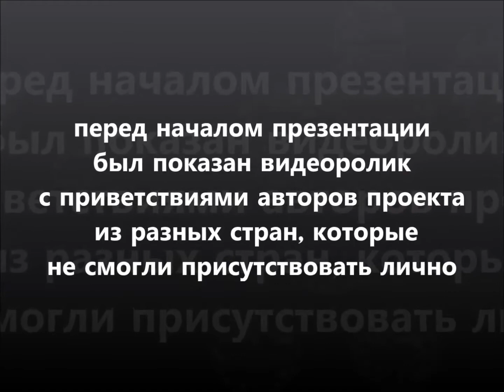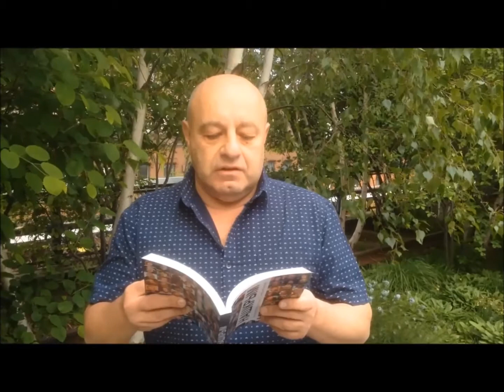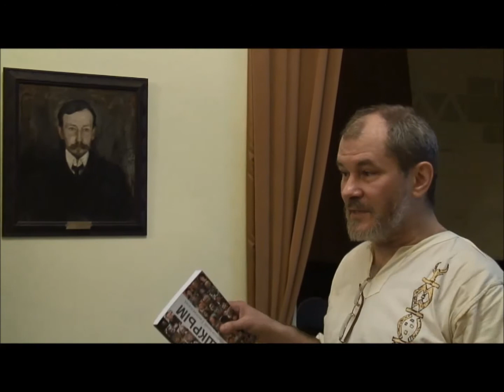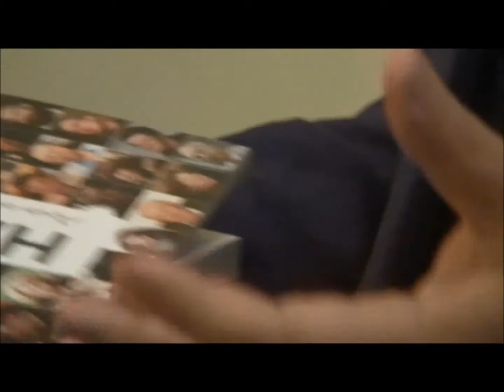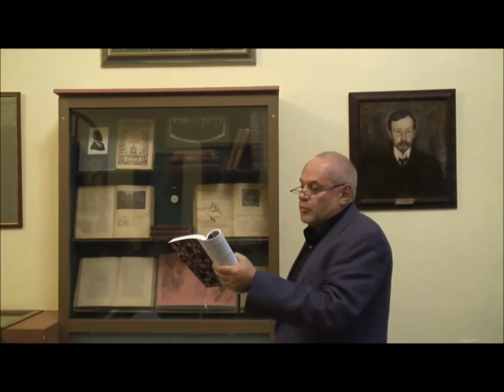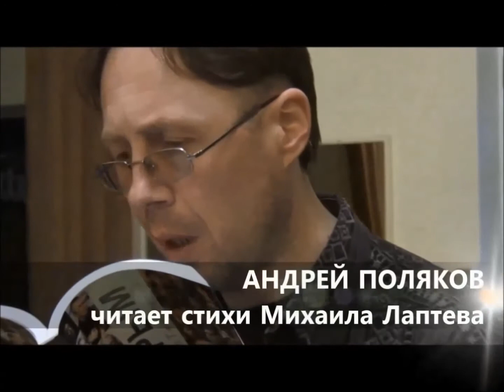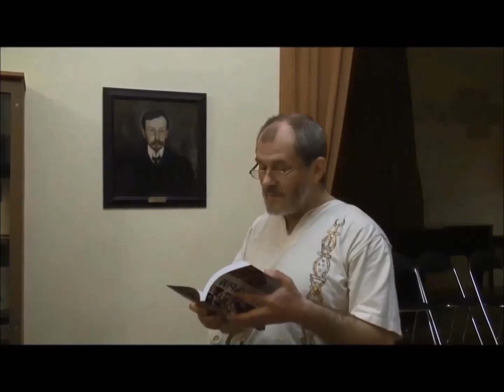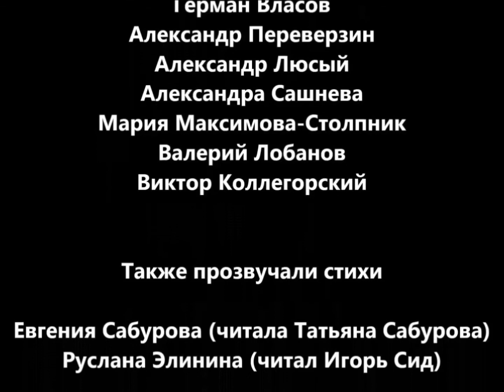НАШКРЫМ в Музее литературы Серебряного века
Презентация международного геопоэтического проекта «НАШКРЫМ» и одноименной антологии прошла в «Музее литературы Серебряного века», известном также как «Дом В.Я. Брюсова».

В чтениях принимали участие поэты:

Андрей Поляков
Евгений Бунимович
Андрей Василевский
Александр Воловик
Евгений Харитонов
Игорь Лёвшин
Герман Власов
Александр Переверзин
Александр Люсый
Александра Сашнева
Мария Максимова-Столпник
Валерий Лобанов
Виктор Коллегорский

Также прозвучали стихи

Евгения Сабурова (читала Татьяна Сабурова)
Руслана Элинина (читал Игорь Сид)

Перед началом чтений был показан видеоролик с приветствиями поэтов:

Германа Виноградова
Геннадия Кацова
Евгении «Джен» Барановой
Андрея Полонского
Татьяны Бонч-Осмоловской
Константина Кедрова
Владимира Гутковского
Вероники Долиной
Анатолия Кудрявицкого

Вёл вечер куратор Крымского Клуба
Игорь Сид

Видеосъёмка Сергея Волченко
Видеомонтаж KRiK Enterprises Inc.

Печатная версия антологии вышла в декабре 2014 года в американском издательстве KRiK Publishing House.

Антология «НАШКРЫМ» была составлена Игорем Сидом (Россия) и Геннадием Кацовым (США), при участии Рики Кацовой ( KRiK Publishing House, США)